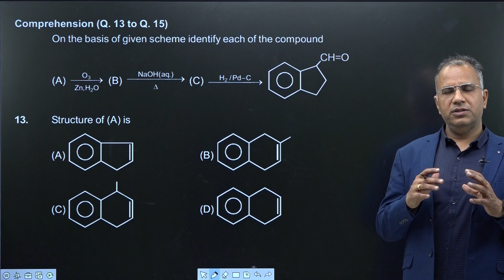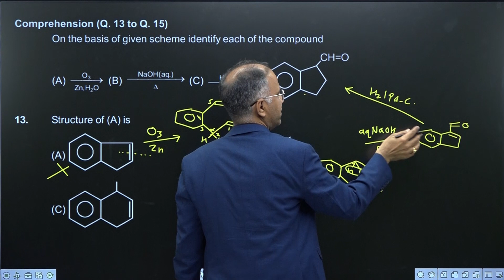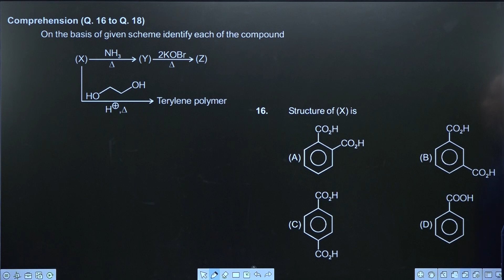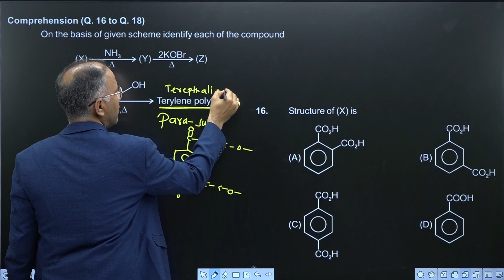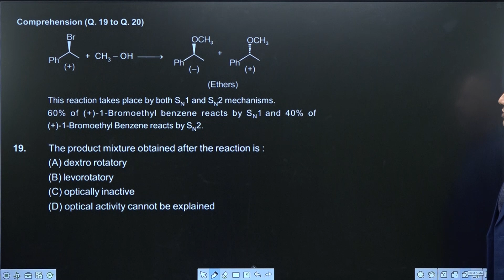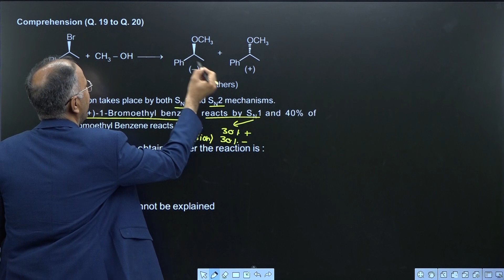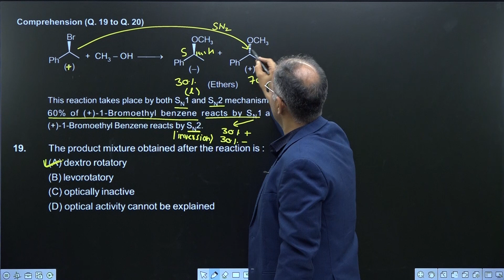Jumbo Series ( IITJEE -Advance ) Test-8 Part-2 | OC | MS Chouhan Sir